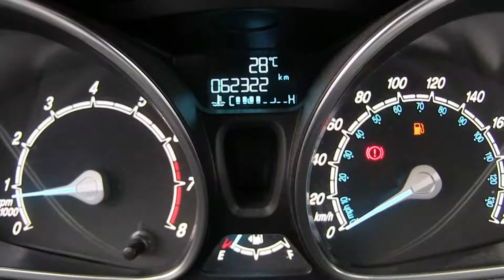Ford / Fiesta / 2016 - GM181709